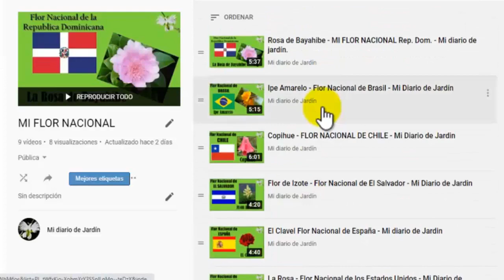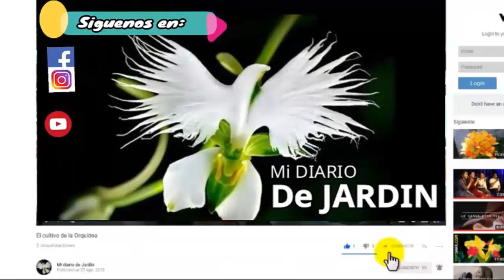Loto . Flor Nacional de la India . mi diario de jardin